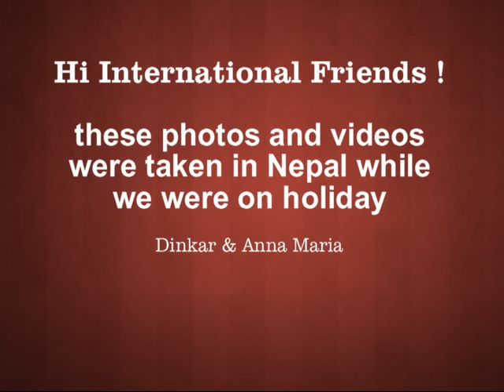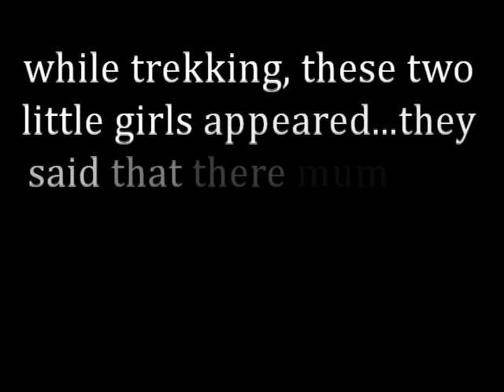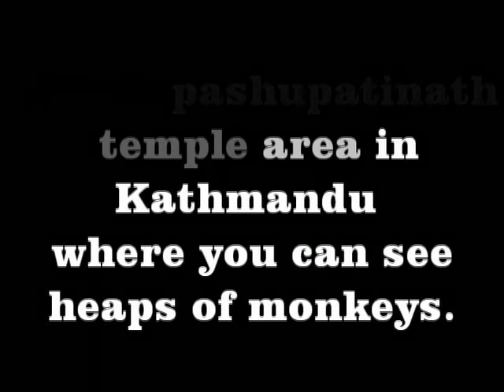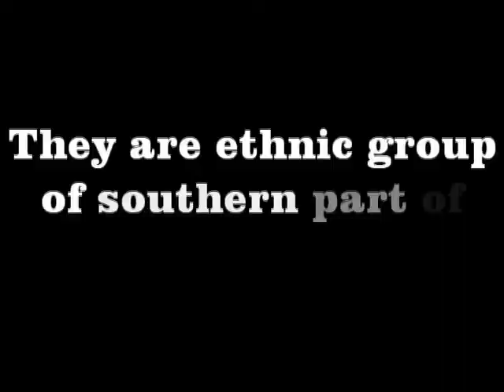Amazing experience in Nepal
We took these photos and video clips in Nepal in Dec 2012. Around 8 months ago we decided to share this experience with international friends so we uploaded filed to YouTube. In this video you will see different places in Nepal such as Pokhara, Kathamandu and Chitwan :)